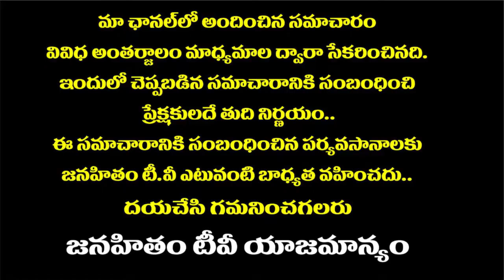అస‌లు RIP అని కామెంట్ పెట్టొచ్చా | Unknown Facts | Janahitam tv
అస‌లు RIP అని కామెంట్ పెట్టొచ్చా ?  || Can you comment on the original RIP?